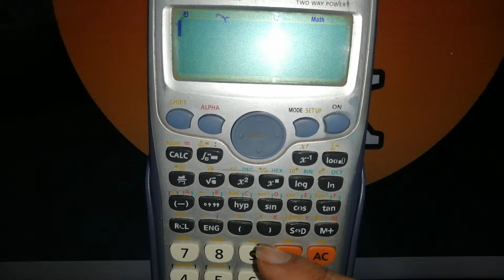casio fx991es plus calculator me x kaise type kare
casio fx991es plus calculator me x kaise type karen
casio fx991es plus calculator me x kaise type karte
casio fx991es plus calculator me x kaise type kiya jata
casio fx991es plus calculator me x kaise type karo
casio fx991es plus me x kaise type kare
casio fx991es plus scientific calculator me x kaise type kare
casio fx991es plus scientific calculator me x kaise type karen
how to type x in calculator
how to type x in scientific calculator
how to type x in scientific calculator casio fx991es plus